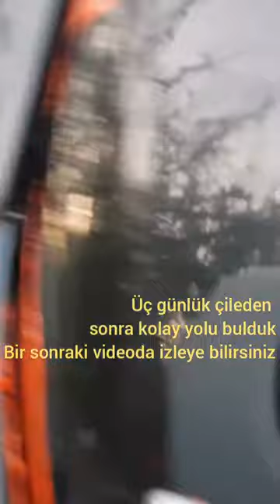Folyo Kaplanmış Araç temizleme